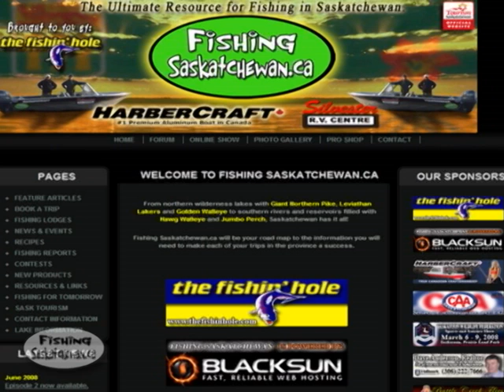Jackfish Lake Ice Fishing Derby on Fishing Saskatchewan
In this episode, we head to North Battleford, to participate in the annual Jackfish Lake Ice Fishing Derby.  The derby is a fund raiser for the local hockey team, the North Battleford Stars.